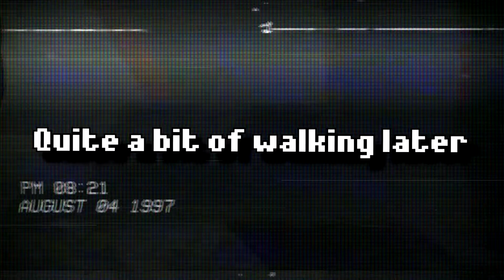Being huNTED on PS1??| HARMFUL Gameplay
A short one today, but this is a super- creepy game and it's so well done! I HIGHLY recommend that you download & play this game AND the 2nd one. My only complaint is that it's a short game, for sure. Editor cut it down a bit but if you were to wander and explore, I'd probably guess it's 15-18 mins of playtime.
The second game is supposedly longer so I wanna check it out, hopefully!

What do YOU think about this game; what was your favorite scene?

Play this game for yourself?

Editor's YouTube channel, where they post music remixes in their free time((Send them ALL the love for putting up with me))

for outro sprites! :D
►►Computer Specs:
OS: Windows 10 Home (64-bit Edition)

►►Microphone/Audio:
Focusrite Scarlett 2i2 Second Generation (2nd Gen) 2-in, 2-out USB Audio Interface

►►Monitors:
24" aoc agon ag241qx qhd 2k 1440p 144hz 1ms freesync usb 3.0 hub adjustable monitor((x2))